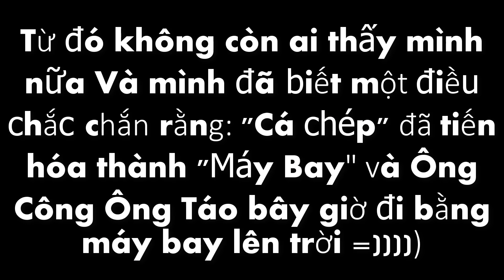MINECRAFT NGOẠI TRUYỆN: ÔNG CÔNG ÔNG TÁO 😂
MINECRAFT NGOẠI TRUYỆN: 23 tháng chạp ông công ông táo
Ông giờ đi cá chép hay máy bay :)

Nếu các bạn thích video đừng ngần ngại hãy click nút like và đăng kí theo dõi để mình có thêm động lực làm ra các video cho các bạn xem nhé :)
~Yeah ! Highfive !